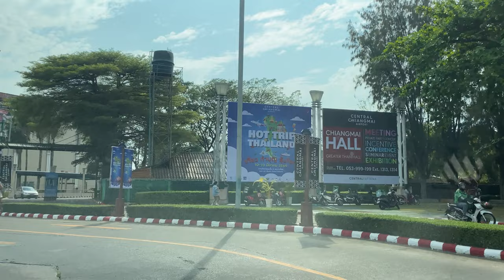【Driving view - Thailand】street view of Chiangmai #9 / 驾驶视角 - 清迈街景 #9